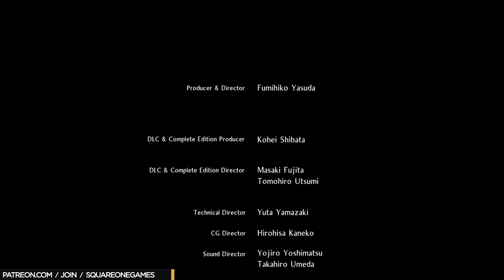Nioh 2 Platinum Trophy Guide 33 / In the Eye of the Beholder, Farm Tea Utensils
TROPHIES
LET THERE BE LIGHT - Dispelled every instance of the Dark Realm in the main missions
YOKAI QUELLING MASTER - Defeated all types of yokai
DREAM WITHIN A DREAM - Saw Tokichiro off on his final departure
A WEAPON'S MIND - Listened to the innermost thoughts of a Yokai Weapon
BURST BREAKER - Used the Brute, Feral, and Phantom Burst Counters five times each to counter a Burst Attack

TIMELINE
0:00:00 Main * In the Eye of the Beholder
0:00:10 NPC - Mumyo / NPC - William
0:00:57 Switch
0:02:39 Realm * / Die on purpose
0:04:14 Realm * / Die on purpose
0:07:08 Realm * / ! LET THERE BE LIGHT - Dispelled every instance of the Dark Realm in the main missions
0:07:59 Shrine 2
0:08:14 Safety Save (optional)
0:08:39 Yokai * Otakemaru (Boss)
0:12:37 ! YOKAI QUELLING MASTER - Defeated all types of yokai
0:13:03 Rotten Rope Cutter - Green Divine (equip) / Other Divine Weapons (lock)
0:14:00 ! DREAM WITHIN A DREAM - Saw Tokichiro off on his final departure
0:14:43 Region 4
0:14:52 Whetstone (use all)
0:15:27 Isanagami (Primary Guardian Spirit) / Kodama Soul Core, Daidara Bocchi Soul Core, Lady Osakabe Soul Core (attune)
0:16:23  Tea Utensils (Appraise)
0:16:33 Connect to the Internet
0:16:47 Online Network Connection (R3)
0:17:24 Furuta (Clan)
0:17:58 Disconnect from the Internet
0:18:15 Agyo & Ungyo (upgrade)
0:18:32 Tea Utensils (check)
0:19:30 Book of Reincarnation (optional)
0:19:59 The Refined Man of the Underworld (farm) / Rotten Rope Cutter Sentience x5 / ! A WEAPON'S MIND - Listened to the innermost thoughts of a Yokai Weapon
0:23:36 All Items (Disassemble)
0:23:55 Phantom Burst Counter x5 (use Lantern Plant Fruit to restore Anima - R2+O)
0:25:40 Inosasao (Primary Guardian Spirit)
0:26:04 Brute Burst Counter x5 (use Lantern Plant Fruit to restore Anima - R2+O)
0:26:27 Nekomata (Primary Guardian Spirit) / Kodama Soul Core, Lady Osakabe Soul Core (attune)
0:26:57 Feral Burst Counter x5 (use Lantern Plant Fruit to restore Anima - R2+O)
0:27:17  ! BURST BREAKER - Used the Brute, Feral, and Phantom Burst Counters five times each to counter a Burst Attack
0:27:34  Hakutaku (Primary Guardian Spirit)

Dwellers
Oni-bi
Spiders
Snowclops
Kappa
Nurikabe
Namahage
One-Eyed Oni
Wheelmonks
Karasu Tengu
Red Kappa
Ippon-Datara
Nure-Onna
Gaki
Yamanba
Koroka
Ubume
Skeleton Warrior
Biwa Boku-boku
Lesser Umi-bozu
Karakasa Umbrellas
Mujina
Fiend
One-Eyed Imps
Onyudo
Flying Bolts
Rokurokubi
Magatsu Warriors
Waira
Enki
Toxic Slime
Aberrant Soldiers
Mitsume Yazura
Tesso

Mezuki
Enenra
Kamaitachi
Tatarimokke
Kasha
Daidara Bocchi
Lady Osakabe
Kashin Koji
Gozuki
Yatsu-no-Kami
Onryoki
Gyuki
Ryomen
Shuten Doji
Otakemaru